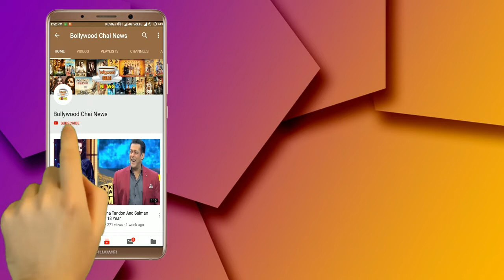Bigg Boss 12 : Bigg Boss Punished Sreesanth & Rohit Suchanti For Breaking House Rules | Day 57